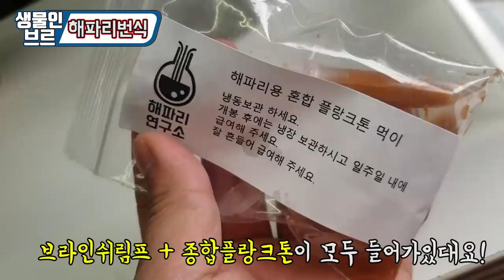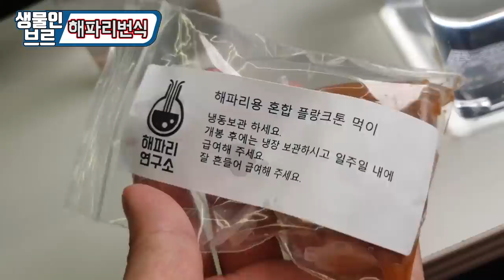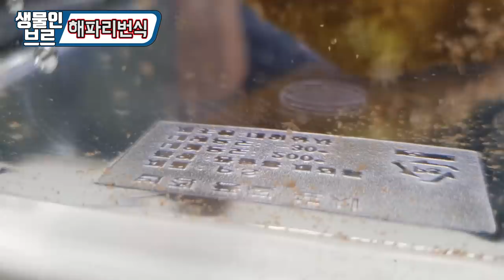최초)"애완해파리" 번식성공ㅋㅋ수만마리까지 가겠습니다.[정브르] /Jellyfish breeding succeeded.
해파리 번식 방법은 산란을 통한 폴립들이 성장하면서 폴립들의 자기복제를 합니다.

사냥도 한다는데. ?? 폴립이 폴립을 낳고 그 폴립이 또 무성색식 번식을 하니 정말 놀라울 따름이죠.

폴립이 1개만 있어도 수만마리가 되는건 금방입니다!
한번 도전해보세요!

애완해파리라니..!!!??

▶카카오톡 : jjung2ekd
▶샵주소 : 경기도 성남시 분당구 성남대로926 12 금탑프라자 2층